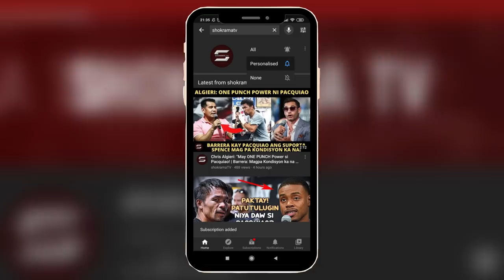BREAKING: Kambosos vs Haney KASADO sa June 5 sa Australia! Tapales Para sa World Title Fight!